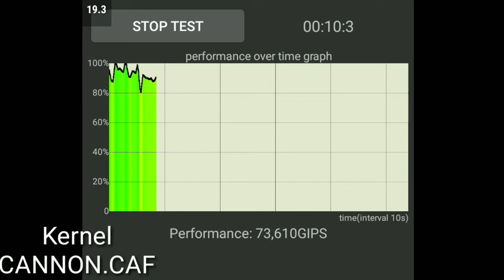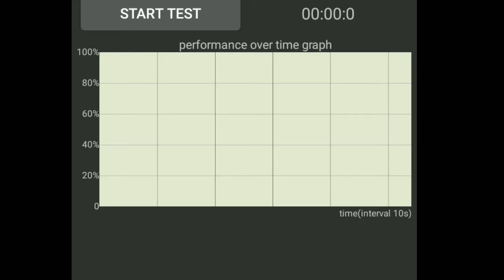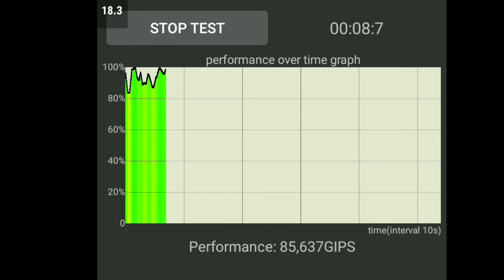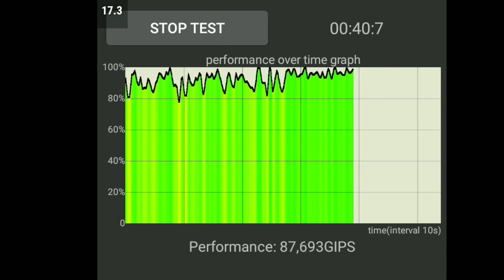Kumpulan kernel terbaik Android 11 (redmis2/ysl)